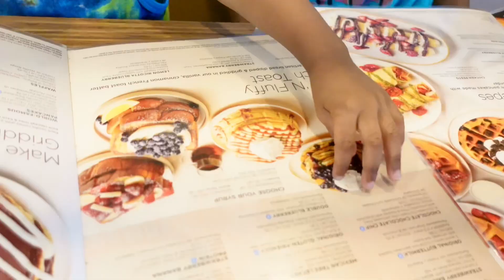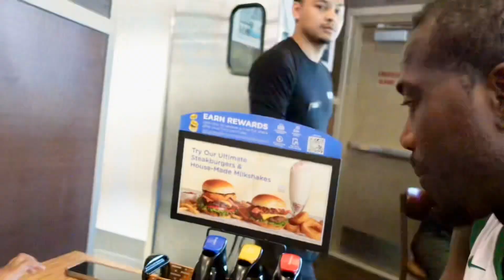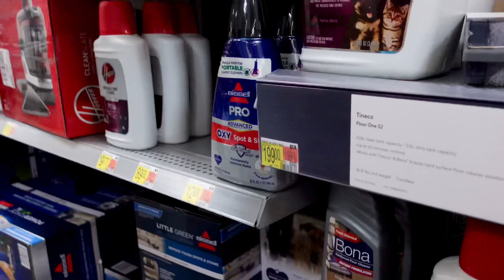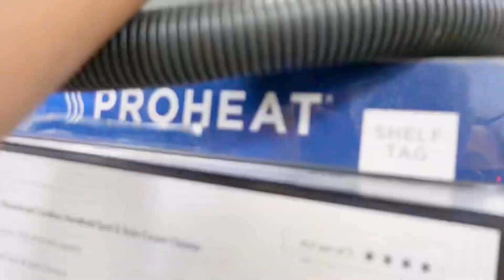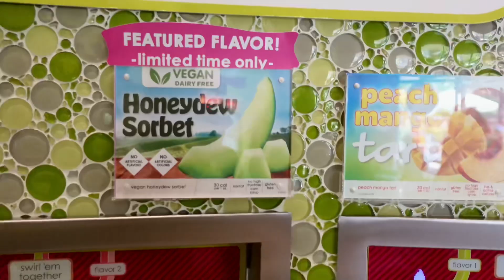Vlog| IHOP | Walmart | Frozen Yogurt 🍦| A day of celebration 🎉 🎉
Come with us as we celebrate Giselle’s last day of school! (And summer break)

We also paid off one credit card as a family!!🥳🥳 We are pretty excited y’all!